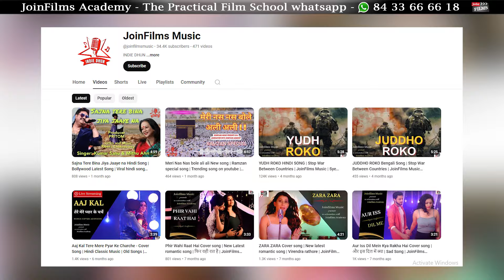Song की Live शूटिंग📽️| How to Shoot Professional Music Video | Song BTS |Bollywood Song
Video Title :- Song की Live शूटिंग📽️| How to Shoot Professional Music Video | Song BTS |Bollywood Song

For Expert Career Guidance - Join Bollywood Career Guidance Workshop

In JoinFilms' latest video, discover essential camera acting tips tailored for new actors facing shooting problems in Bollywood. Learn how to shoot professional music videos with cinematic flair, whether you're on location or in a studio setting, mastering techniques that enhance Hindi songs and create viral hits in India. Whether you're learning from experienced directors or understanding the role of makeup artists in the film industry, JoinFilms Academy offers comprehensive insights. Dive into the nuances of romantic song shooting and explore tricky shooting ideas, alongside mastering the Switch On Switch Off acting method. Our JoinFilms Acting Tips series serves as a definitive acting career guide, highlighting the path through an online acting course designed for aspiring actors. From handling new actor challenges to refining song shooting tips, JoinFilms Academy ensures you're prepared for bold scene shooting and navigating romance on screen, making your mark in the film industry.

▬▬ Video Topics ▬▬▬▬▬▬▬▬▬▬▬▬▬▬▬
00:00 - Precap
00:34 - Intro of the video
00:53 - Camera Acting, New Actor Performance
01:34 - New Actor Shooting problems
02:41 - Director Shooting Tricks
03:09 - Makeup Artist work in film Industry
04:34 - Director Demand From Artist
05:57 - Tricky Shooting Ideas
09:41 - Funny Movement shooting
10:16 - Switch on Switch off Acting method Book
12:17 - conclusion
13:02 - Outro of the video

About :-
हम आपको बताना चाहते हैं कि Join Films एक फिल्म करियर Guidance का Channel है |

इस channel की शुरुआत Dada Saheb Phalke Film Foundation Award Winning Film Guru, Best Seller Switch On Switch Off Acting Book Author Virendra Rathore ने किया था |

इस channel के माध्यम से हम Outsiders जो की Bollywood Star Kids नहीं है, उन्हें Film Industry में Career बनाने के लिए उन्हें प्रेरित करते है | चाहे उनको Actor, Writer, Director, Singer, Music Composer, Dubbing Artist, Filmmaker, Editor इत्यादि, हम उन्हें इन सभी को Professionally Guide करते है |

हम JoinFilms के माध्यम से World के सबसे आसान Acting Method जो की Switch On Switch Off Acting Method से नए Actors को Acting सिखाते है |

इस Channel के माध्यम से हम Bollywood Celebrities की Struggle और उनकी Success Stories आप तक पहुंचाते है |